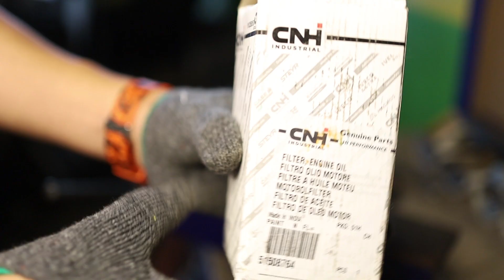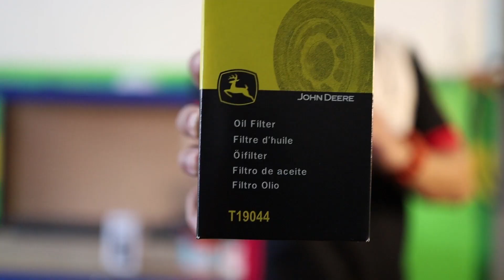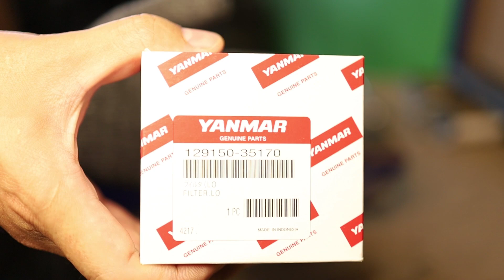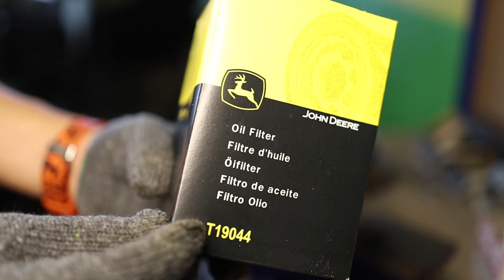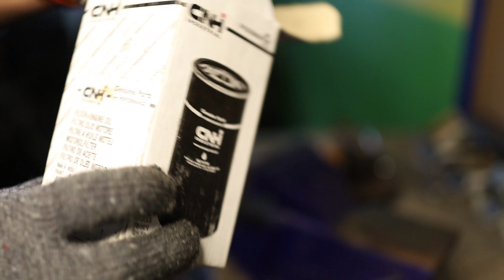ผ่าใส้กรองน้ำมันเครื่อง 4 ยี่ห้อให้รู้ว่าเป็นไง?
คลิปนี้ได้นำ ใส้กรองน้ำมันเครื่องของ 4 ยี่ห้อคือ
KUBOTA , YANMAR , John Deere , Newholland
มาผ่าครึ่งกัน ว่ามันจะออกมาเป็นลักษณะอย่างไร
ลองติดตามชมในคลิปได้เลยครับ

บริษัท ไทไทแทรกเตอร์ จำกัด
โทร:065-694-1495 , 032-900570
เวลาทำการ 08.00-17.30น. วันจันทร์-วันเสาร์